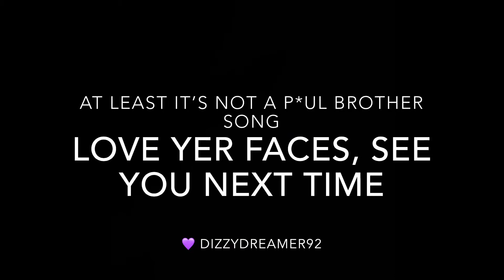Asking Brittany super important and not weird questions (not clickbait) *Emotional*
I honestly blame H3H3 for this.